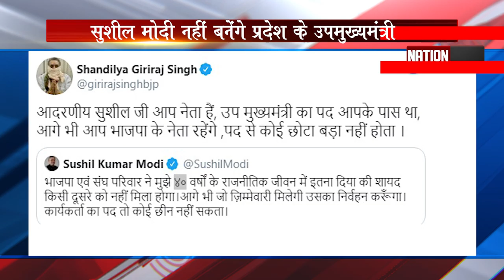सुशील मोदी के इमोशनल ट्वीट पर गिरिराज सिंह ने ट्वीट कर कुछ इस अंदाज में दिया जवाब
nationnews nationreview girirajsinghtweet latestnews topnews breakingnews latestbiharnews latestupdate biharelection2020 biharassembalyelection biharchunav2020 biharvidhansabhachunav2020 biharpolitics biharpoliticalnews biharpoliticsupdate biharlatestnews jamui pmmodi Biharnews jamuinewsupdate biharnewsupdate livecities news4nation thelivetv theltv aajtak news18india newstoday newstomorrow bihar indianewsupdate ABPlive Republicbharat sushantsinghrajput bhagalpurnewsupdate jahanabadnewsupdate jhajhaसुशील मोदी के इमोशनल ट्वीट पर गिरिराज सिंह ने ट्वीट कर कुछ इस अंदाज में दिया जवाब